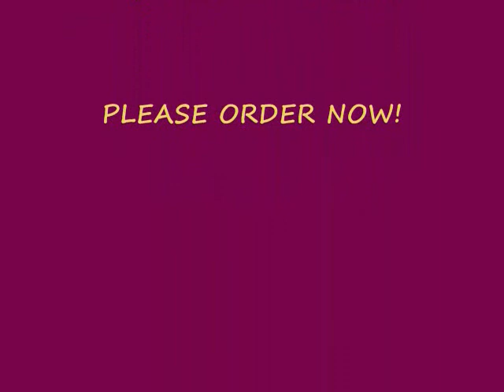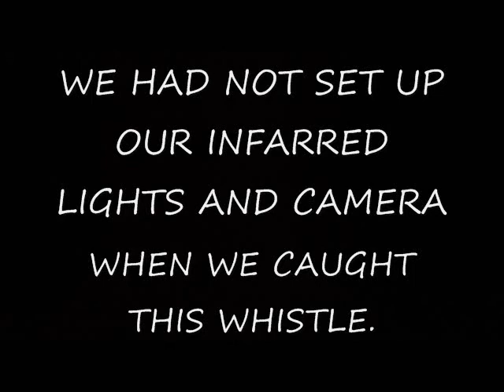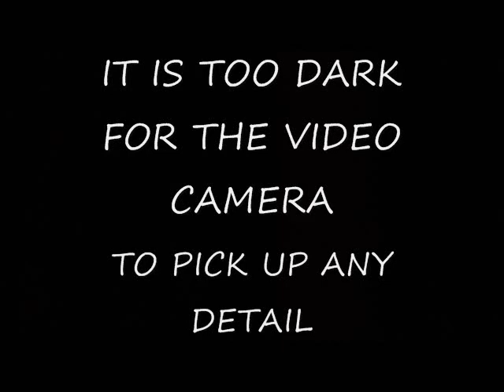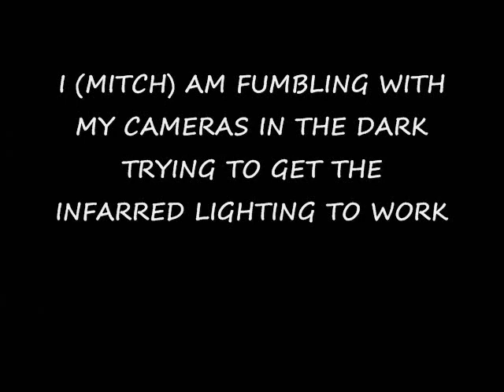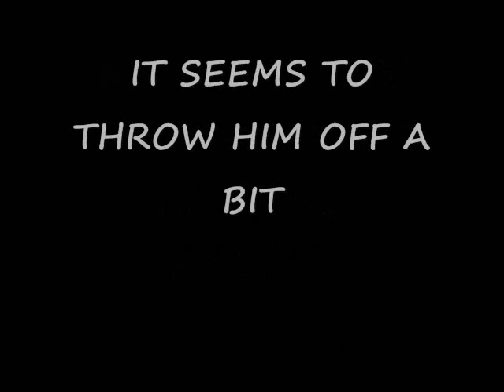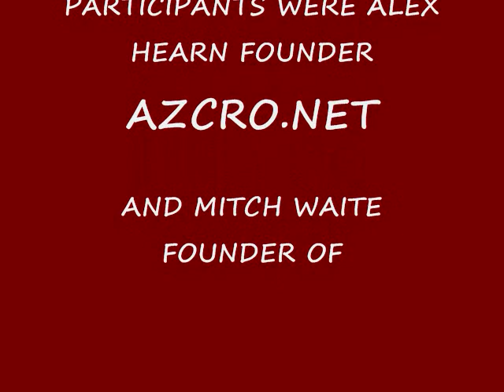BIGFOOT EXPEDITION 9-10 MAY 2011 PART 2.wmv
ALEX AND MITCH CONTINUE TO SEARCH FOR CLUES AND EVIDENCE OF THE MOGOLLON MONSTER, ARIZONA'S BIGFOOT.  THEY DO SOME CALLING USING A TECHNIQUE DEVELOPED BY MITCH WAITE.  LATER THAT NIGHT THEY HAVE A VISITOR ON THE HILL ABOVE THEIR CAMP.